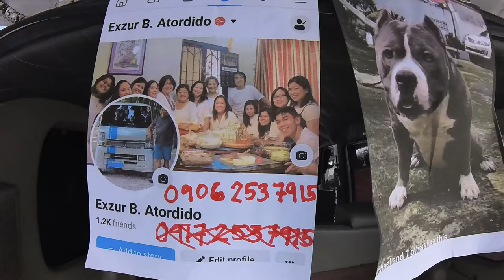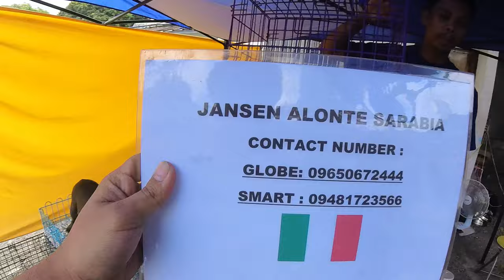PASIG PET MARKET DININADAYO NA ARAW NG SABADO MARCH 9 PART 1